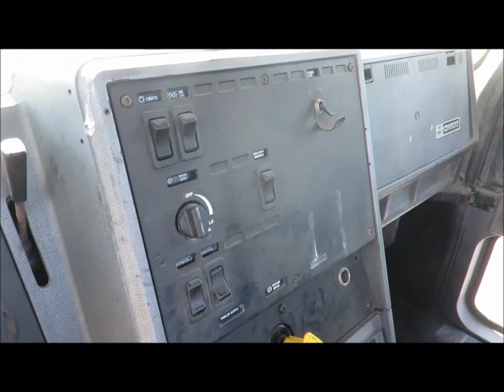CH613 Cab Chassis Trucks For Sale - Art's Trucks & Equipment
Cab & Chassis, Mack E7-350 Diesel Engine, 9 Spd Eaton Standard Transmission, Tandem Axle, Air Brakes, Spring Suspension, Ask about Our Financing Options.